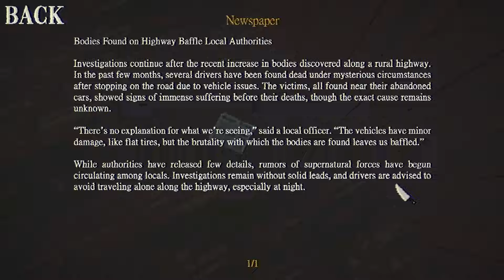THE STRAW MAN: I Was Exploring A Corn Maze And I Got Kidnapped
Your Get A Flat Tire And Must Explore The Corn Maze To Look For Help